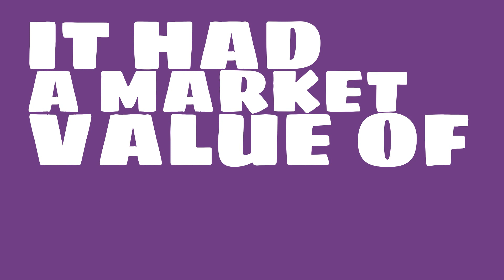How big of a company is Safran?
Watch this video to learn about Safran.